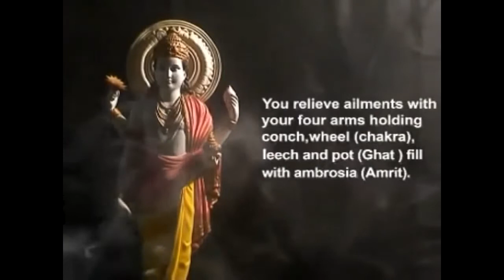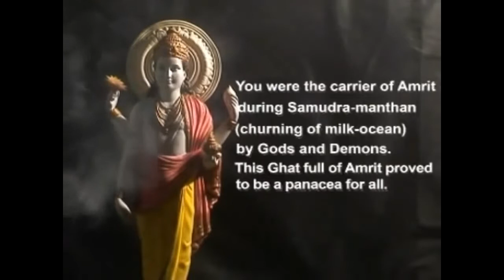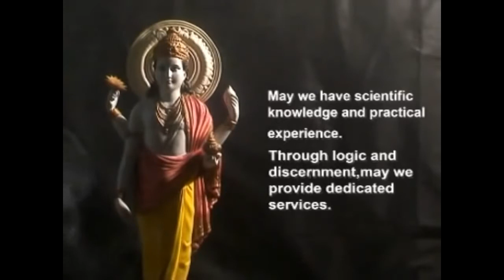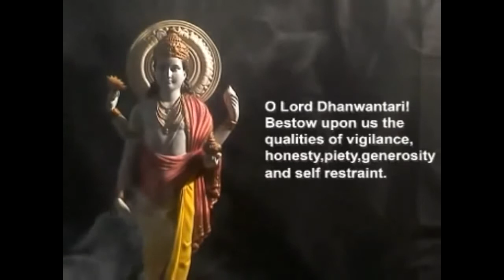dosho ki anshy anshy kalpana se samprapti banana and bhang kar rog mukti 02 09 2022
ayurved basic concept foundation par ese hi dosho ka vivechan kar or guno ko jaan kar chikitsa ki jaati he
aap bh jodna chahate to